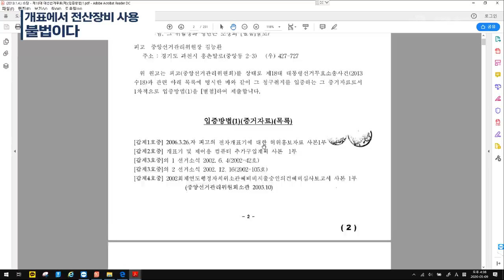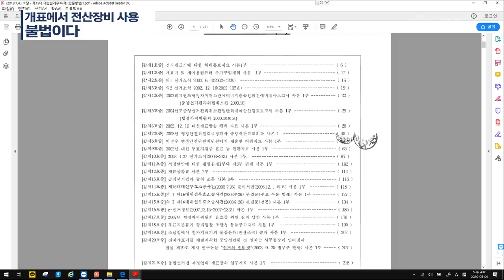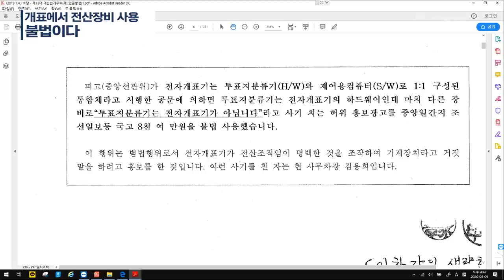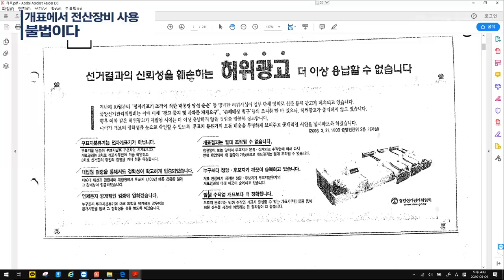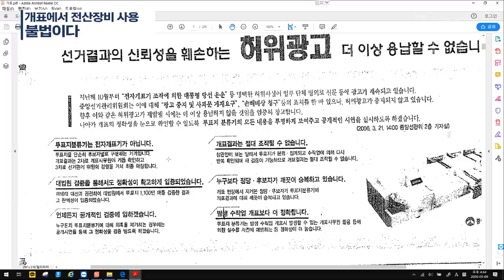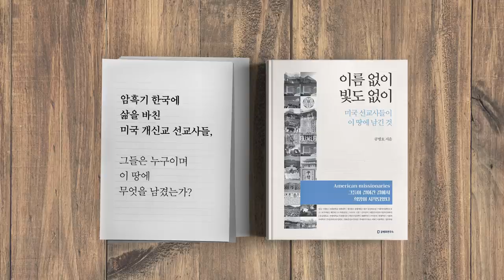전산장비 사용 자체, 불법 (4/14) [공병호TV]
1. 선거부정, 4대 의혹
2. QR코드, 불법이다
3.전자개표기  자체가 / 선거무효
4. 개표에서 전산장비 사용 /  불법이다
5. 조해주, 전자개표기 도입 주인공
6. 전자개표기 선거부정 / 계속되어왔다
7. 전자개표기  도입/ 조해주 상임위원
8. 정당의 부정선거 / 역사를 증언한다
9. 소스프로그램 / 100% 조작 가능
10. 전자개표기 / 분류+계산+전송
11. 혼표, 해킹 때문에 발생
12. 전자개표기 사용 / 법원의  불법 판결 /
13. 전자개표기의 비밀
14. (풀버전) 전자개표기  사용은 /  불법이다

개표에서 전산장비 사용